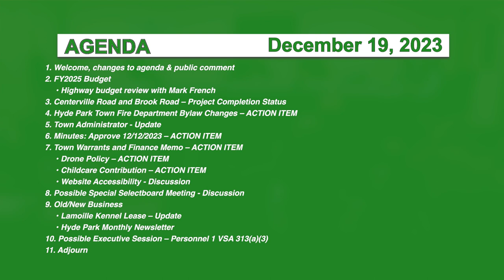Hyde Park Selectboard 12/19/23